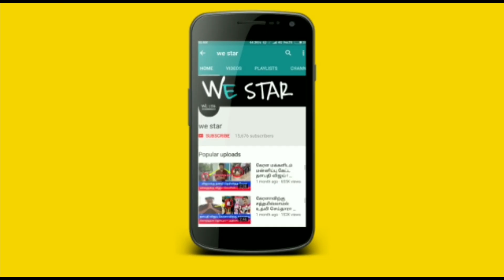43 வருடம் பிறகு AUGUST 16'குள் கும்ப ராசிக்கு அதிர்ஷ்டம் ! மிக துல்லியமான ஜோதிட கணிப்பு !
43 வருடம் பிறகு AUGUST 16'குள் கும்ப ராசிக்கு அதிர்ஷ்டம் ! மிக துல்லியமான ஜோதிட கணிப்பு !